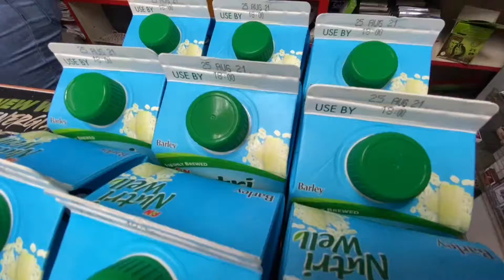爱心早餐 8月1日